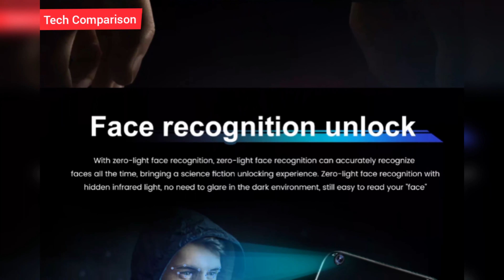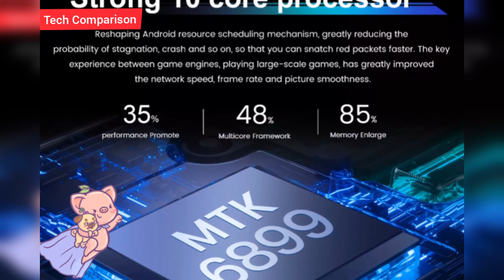S30U Pro 7.2Inch Smartphone 12GB RAM 512GB ROM Snapdragon 855 **ONLY $98** Android 10 #10 Core's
S30U Pro 7.2Inch Smartphone 12GB RAM 512GB ROM Snapdragon 855 **ONLY $98**
1.Model No.: S30U Pro
2.Platform : MTK6899 Deca Core
3.Standby: Dual sim dual standby (A slot support SIM card, another slot support SIM card or TF card)
4.Screen: 7.2 HD+ Dewdrop Display 1280*2320
5.Speaker: 1511 Box Speaker
6.Frequency: GSM850/900/1800/1900MHz, 3G: WCDMA850/1900/2100MHz，3G4G LTE，5G
7.Vibration: Support
8.Colors: Green/Blue/Black
9.Memory: 12GB RAM+512GB ROM
10.Multi Media: MP3/MP4/3GP/FM Radio/Bluetooth
11.Camera: 16MP+32MP
12.Multi Function: Full screen, Face recognition, Dual SIM, Wifi, GPS, Gravity Sensor, Alarm ,Calendar ,Calculator ,Audio recorder ,Video recorder, WAP/MMS/GPR, Image viewer, E-Book, World clock, Tasks card rear flash IML rear cover
13.Languages: Multi-language support
14.Others: Android OS 10.0 System
15.Battery: 5000mAh Lithium-ion battery(Removable battery)

Package Included:
1 x Smartphone,
1 x Charger Adapter,
1 x Headphones,
1 x User Manual
1 x phone case

1 x Protection film
Copy** You Can Buy this from Aliexpress